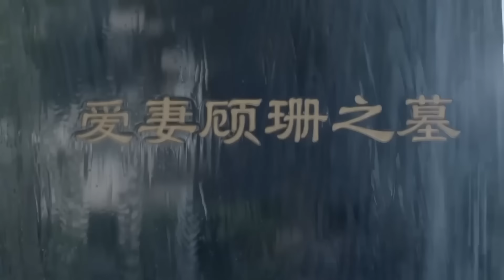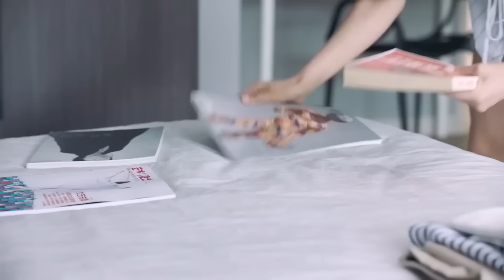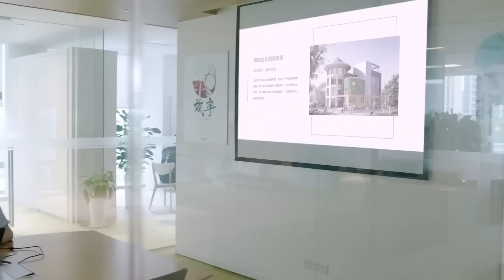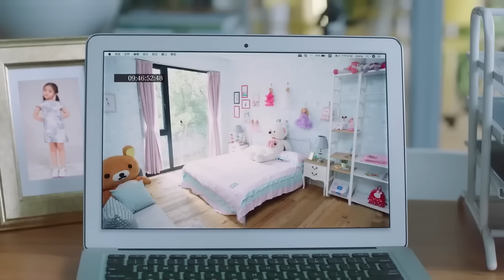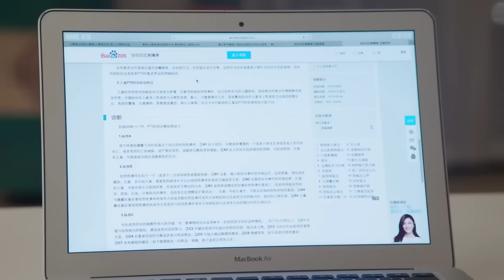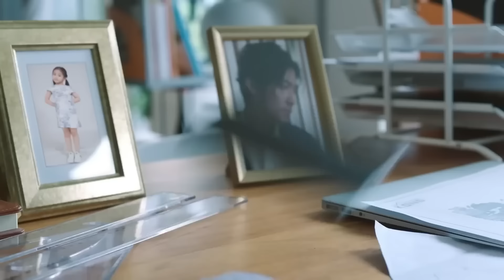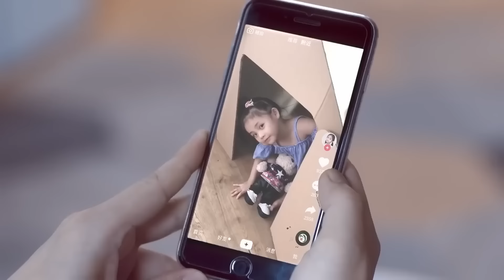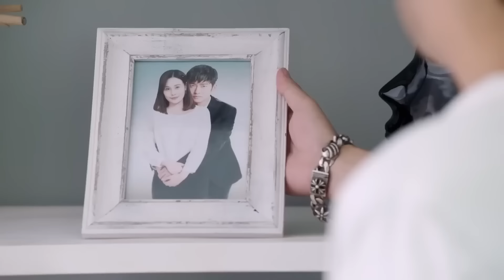【全集】18岁女孩成了40岁总裁大叔家的带娃保姆，没想到她直接俘获父女俩的爱！【有盼头】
剧名（drama name）：有盼头